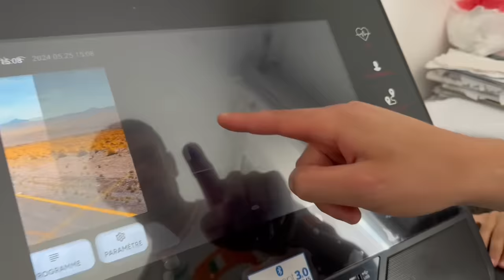MON PREMIER JOUR EN FRANCE 🇫🇷🚨 ( C'est incroyable )